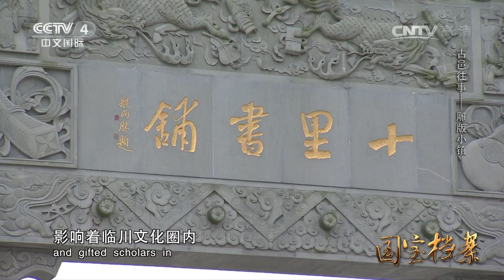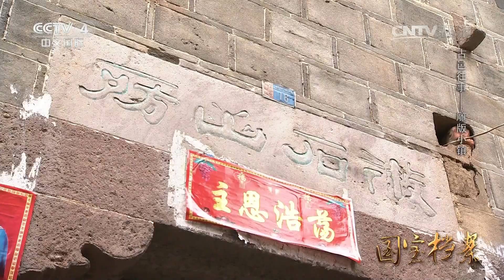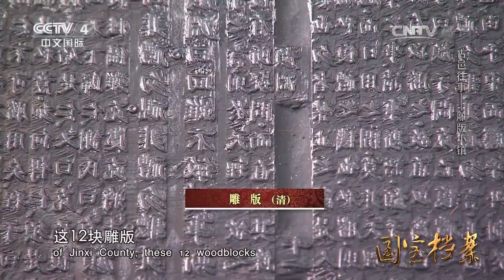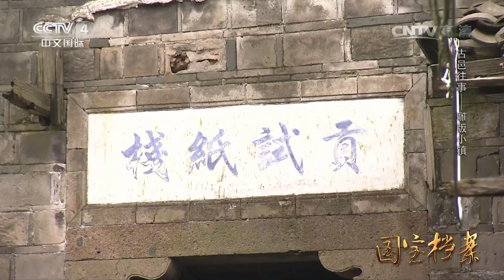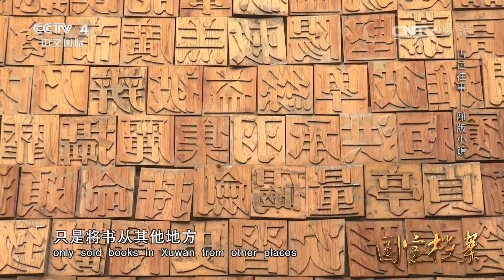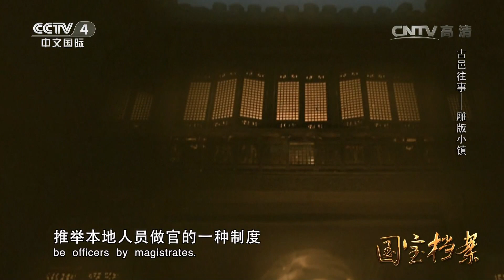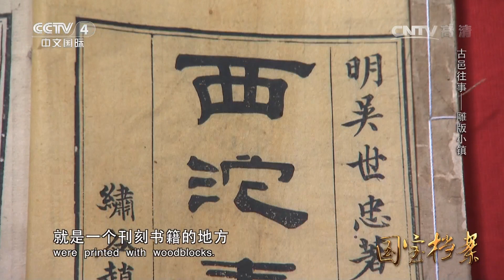Eng Sub Eng Sub 古邑往事 —— 雕版小镇 【国宝档案 20160524】超清版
本期节目主要内容： 当人们越来越向往高楼大厦的时候，有一个尘封千年的古村落：人们在这里坚守着世代传承下来的淳朴信念。中国的江西省自古以来有一个说法，叫做临川才子金溪书。临川才子，是说在江西省的临川，这个地方出了很多文坛巨匠，比如著名的文学家王安石、晏几道、曾巩等人。自中国隋唐时期印刷术发明以来，中国出现了北京、扬州、杭州和福建的四堡乡，浒湾并没有出现在这四大印刷基地里，到了明朝，浒湾才在雕版印刷界异军突起。